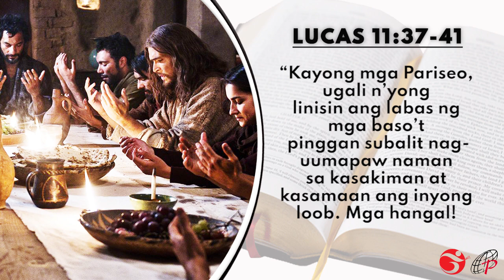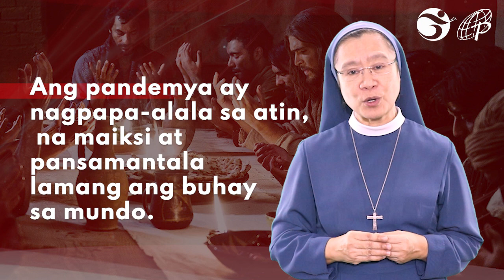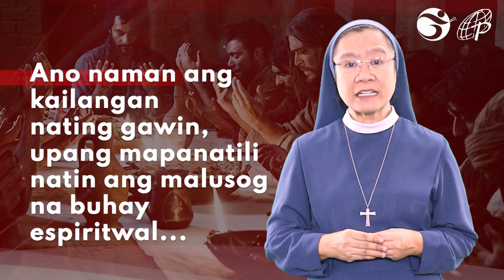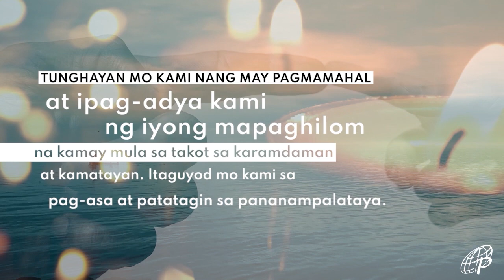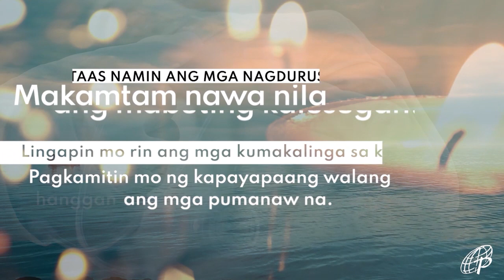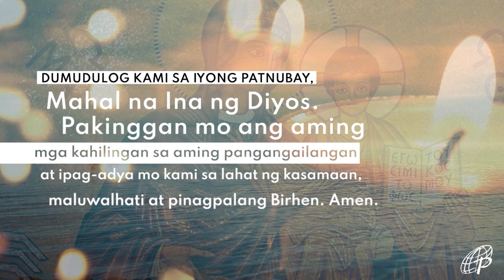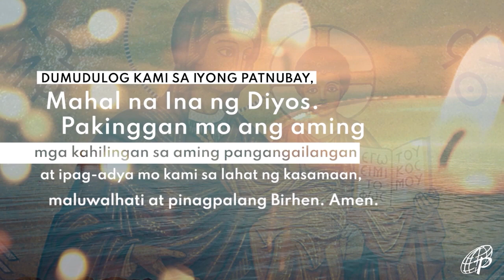MABUTING BALITA | OKTUBRE 12, 2021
Martes sa Ika – 28 Linggo sa Karaniwang Panahon

G-CASH: METROBANK (Fund Transfer)
ACCOUNT NAME: DAUGHTERS OF ST. PAUL
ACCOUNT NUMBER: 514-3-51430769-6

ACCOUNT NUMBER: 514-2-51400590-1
SWIFT CODE: MBTCPHMM